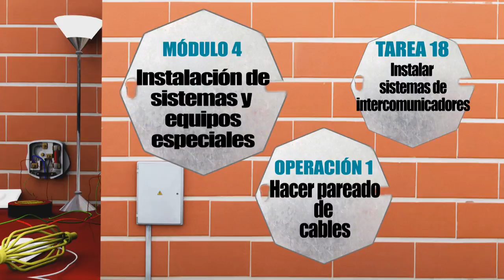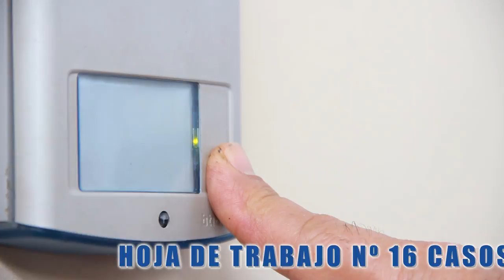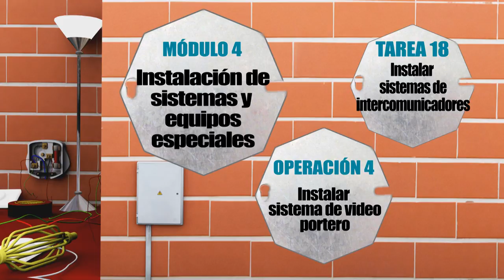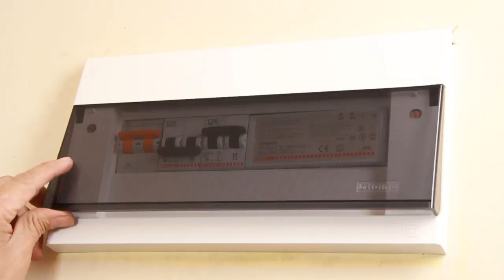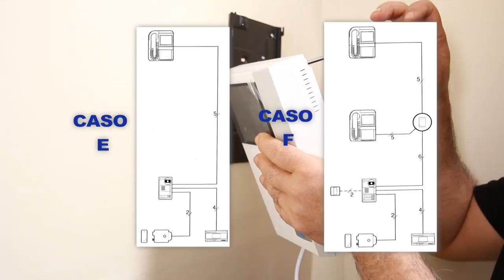18. INSTALACIONES ELÉCTRICAS - INSTALAR SISTEMAS DE INTERCOMUNICADORES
MÓDULO 4 - INSTALACIÓN DE SISTEMAS Y EQUIPOS ESPECIALES
TAREA 18 -  INSTALAR SISTEMAS DE INTERCOMUNICADORES
El instalador eléctrico planifica, selecciona, instala y efectúa el mantenimiento de calentador eléctrico de agua,  equipos de electro bombas con tanque alto e hidroneumático accionados en tableros con control manual,  automático y sistemas alternados, sistemas de intercomunicadores para viviendas y edificios que garanticen el óptimo funcionamiento en las edificaciones,  utilizando correctamente los materiales, herramientas, instrumentos y equipos necesarios según indicaciones de las normas técnicas y el reglamento de construcción, cuidando además la seguridad personal, las buenas relaciones humanas y la reducción del impacto ambiental y el ahorro energético.